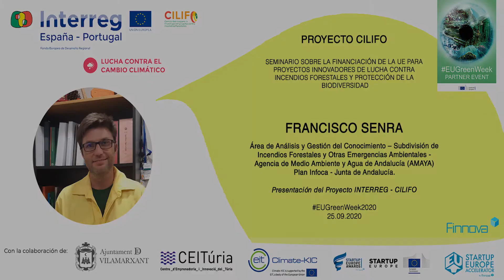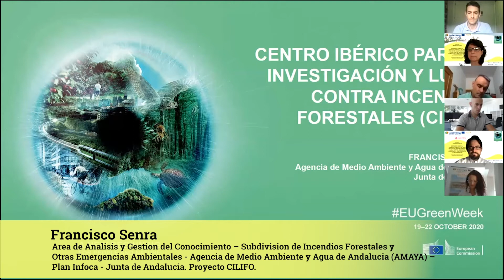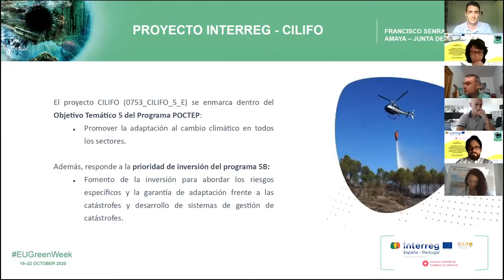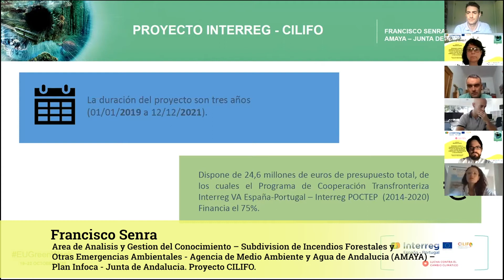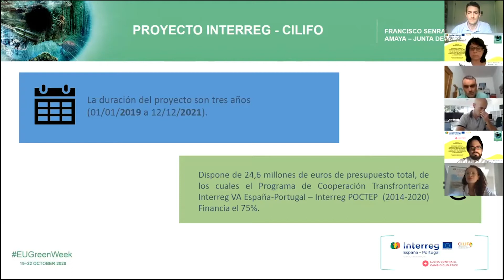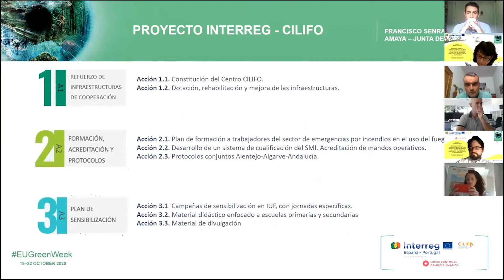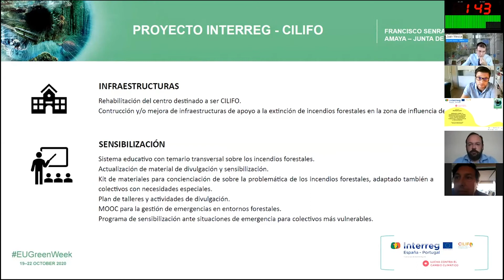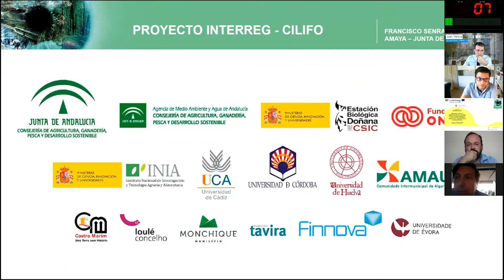Webinario - Proyecto CILIFO - 1 EUGreenWeek2020 - Francisco Senra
Francisco Senra, Área de Análisis y Gestión del Conocimiento – Subdivisión de Incendios Forestales y Otras Emergencias Ambientales - Agencia de Medio Ambiente y Agua de Andalucía (AMAYA) – Plan Infoca - Junta de Andalucía.